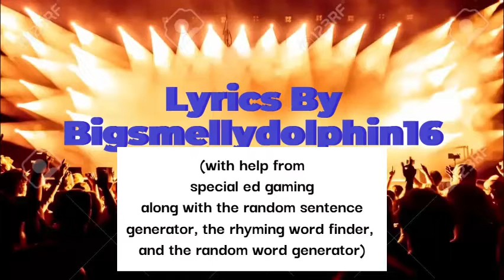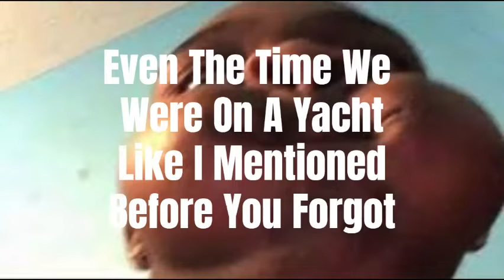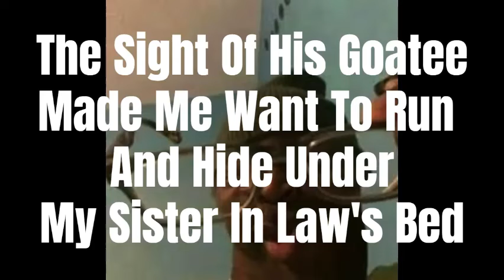Gertrude - Official Lyric Video - The Linguine Platter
for singing this!